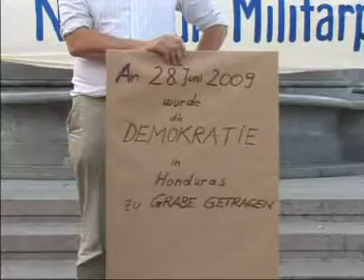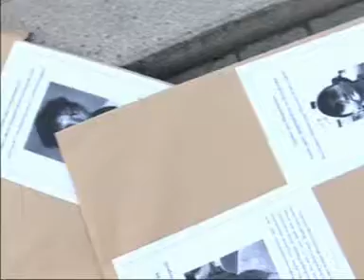Solitarität mit Honduras